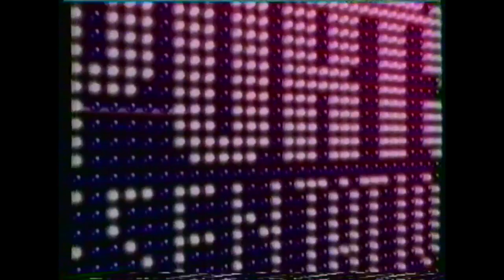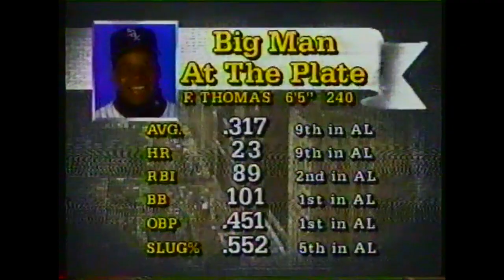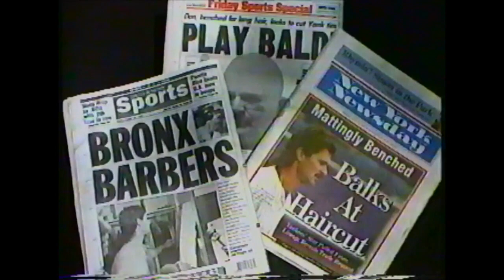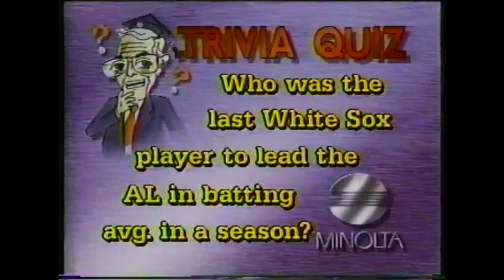New York Yankees vs. Chicago White Sox - August 16, 1991 (WPIX) Partial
Yankees vs. White Sox - August 16, 1991 (WPIX) Partial

The big story of this game? Don Mattingly. because of his hair.

Man, this game had everything - the Ken Kaiser strike zone, rookie Bernie Williams… Hensley “bam-bam” Meulens, Carlton Fisk.. Brothers Pascual and Melido Perez pitching in the same game.. Wilson Alvarez just after his no-hitter…

I won’t spoil the ending of this one, just trust me that it’s good.  Plus, Phil Rizutto in a pink baseball cap to open the broadcast, another normal day on WPIX. Oh, and as a bonus, there are a few random clips of Montreal Expos games in French - in between innings I would switch over and record whatever was happening, and in my hometown we got Expos in French (I’m from Plattsburgh, NY).  It was a great time to be a baseball fan.

To this day, I still love Pascual Perez.  He was a TON of fun to watch.. although also very frustrating because he seemed to be able to give hitters absolute fits, yet he could never stay healthy and/or focused enough to stay on the field.  His story is a very sad one, and it breaks my heart to look back from this distance.  He didn’t deserve his final fate.  But at least we can enjoy these brief moments from the past.

Do yourself a favor, don’t click on this boxscore link until you’ve watched the whole game:

Baseball is fun.
-Tim